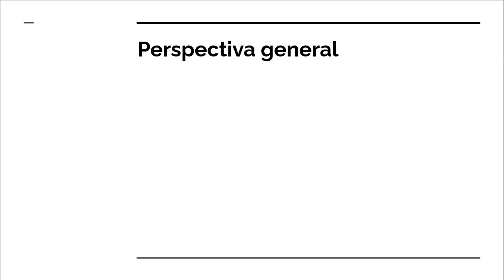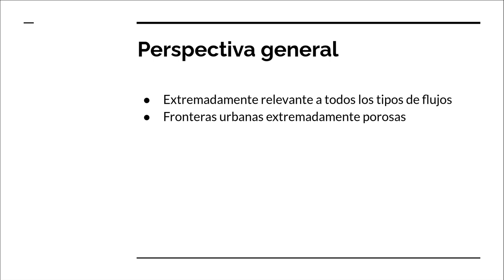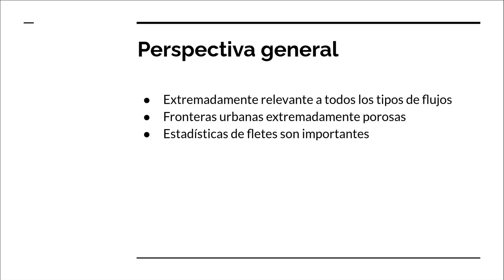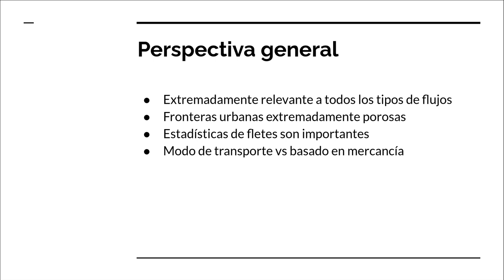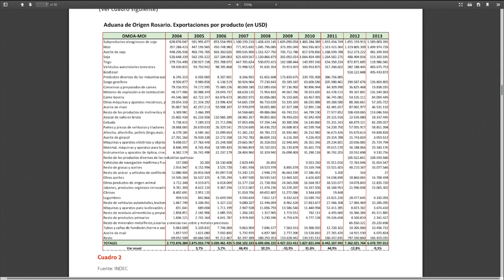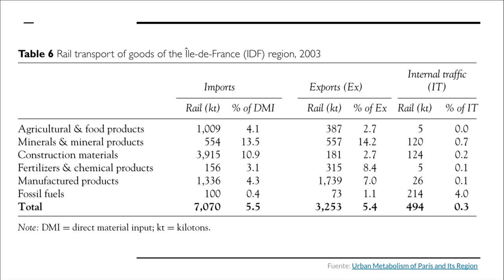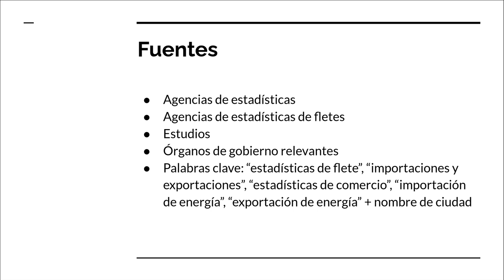Flujos Importaciones y Exportaciones Módulo 8.2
Este video explicará los flujos de una ciudad, específicamente los flujos generados de las importaciones y exportaciones dentro de una ciudad y su relevancia con el metabolismo urbano.

Este video es parte del curso abierto online "Metabolismo urbano y manejo de datos: Recopilación de datos" disponible en Metabolism of Cities